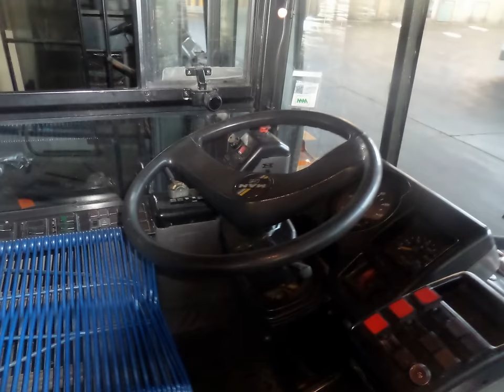Visit at Deposit Anm Napoli Cavalleggeri Aosta + Bus on Fire@Naples, Italy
The bus on fire is an BredamenariniBus 231M: 0.14 sec the bus!
ADDRESS:Via Caduti di Nassirya, Fuorigrotta, Naples, Italy
 Deposito Cavalleggeri Aosta s a deposit for buses ANM Napoli (Azienda Napoletana Mobilità)
BUSES IN THIS VIDEO:
Iveco TurbocityUR 490
BredamenariniBus 231M
BredamenariniBus VivacityC
BredamenariniBus Vivacity M+
Cam Autodromo Busotto
Cam Autodromo Pollicino
INTERIORS:
Iveco TurbocityUR 490: 0.27
BredamenariniBus VivacityC: 0.36
Cam Autodromo Busotto: 0.53
Cam Autodromo Pollicino: 1.08